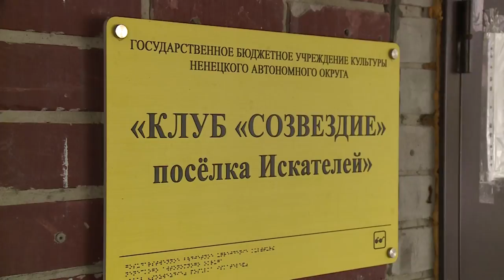В поисках новых талантов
Летние каникулы подходят к концу, а это значит пора учиться и развиваться. Творческие коллективы региона в поиске новых талантов. В какие учреждения культуры можно пойти получать творческие навыки и по каким направлениям?